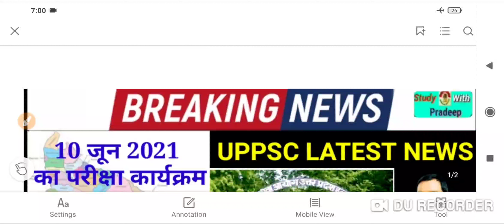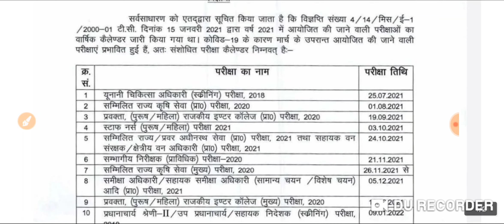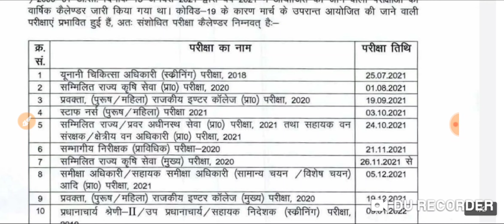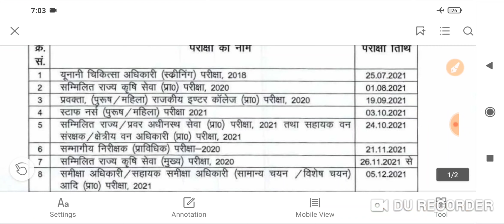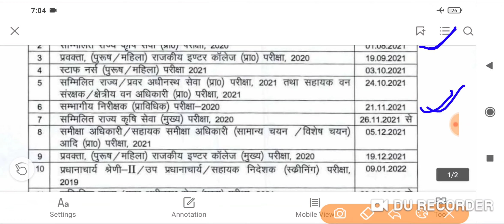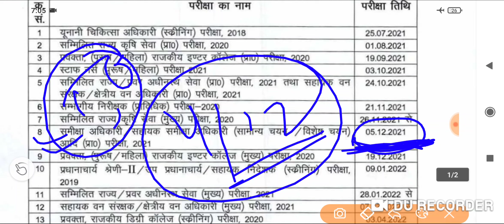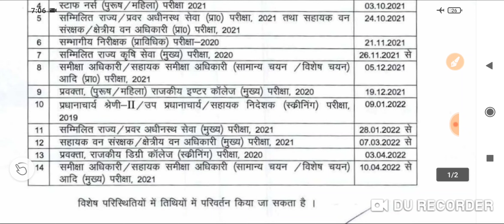Uppsc new exam calendar | Uppsc official exam calendar | uppsc exam date | Gic exam date | RO ARO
Uppsc new exam calendar | Uppsc official exam calendar | Uppsc exam date | Gic exam date | RO ARO official exam date

इस वीडियो में मैं प्रदीप शुक्ला आप सभी मित्रों को यूपीपीएससी यानी उत्तर प्रदेश लोक सेवा आयोग के बारे में जानकारी दे रहा हूं कि लोक सेवा आयोग के कितने फार्म अभी तक डाले गए हैं लगभग 1300000 अभ्यर्थी ऐसे हैं जो अलग-अलग भर्ती में शामिल है और अपने परीक्षा का इंतजार कर रहे हैं तो आयोग के सामने एक बड़ी चुनौती बनी हुई को उनका पेपर कैसे कर आएगी जिसके बारे में एग्जाम कलैंडर आपका बहुत जल्द जारी किया जाएगा जैसे कैलेंडर जारी किया जाएगा हम आपको सारी अपडेट दे देंगे आता है आपके चैनल को सब्सक्राइब करें और अपने दोस्तों को भी शेयर कर दें।
Uppsc Breaking News
Ro aro latest news today
Ro aro official news
Ro aro latest news
Gic lecturer latest news
Gic latest news
Uppcs 2021 latest news
Uppcs exam date
Ro aro exam date
Gic lecturer exam date
uppsc exam calendar 2021
Uppcs 2021
Ro aro 2021
Gic lecturer 2021